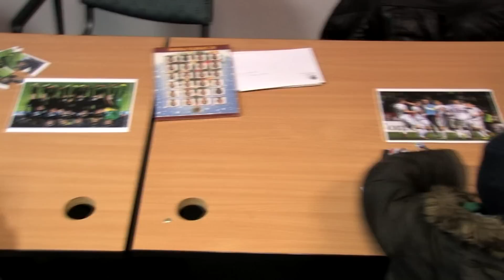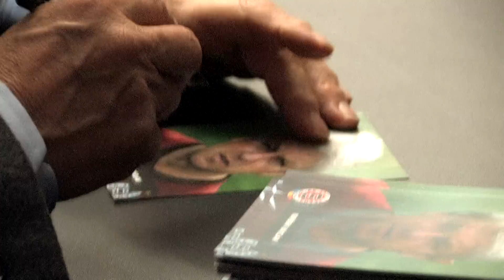Sparťanský Mikuláš 2013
Podívejte se, jak to vypadalo při sparťanském mikulášském podvečeru na Letné.